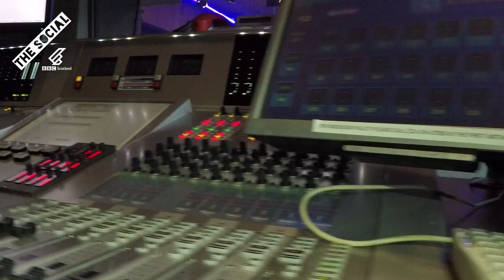Bring Your Dog To Work Day | Dog Tour Guide | VinnieTheJug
It's Bring Your Dog To Work Day and Vinnie the Jug invades the BBC Scotland building in Glasgow. He runs into Jackie Bird, Sanjeev Kohli and Vic Galloway. He's going to be a star!
Bring Your Dog To Work Day | Dog Tour Guide